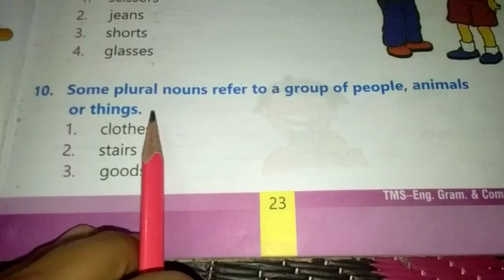10.Some plural nouns refer to a group of people, animal or things.